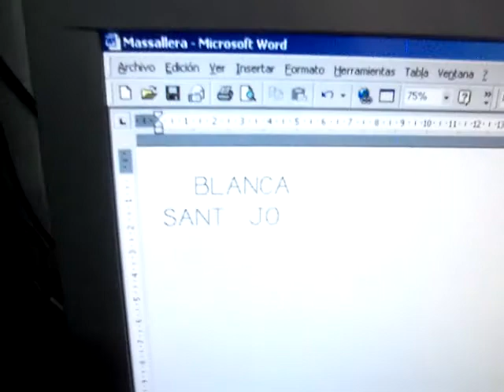La llegenda de Sant Jordi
Els nens i nenes de P4 i P5 estan preparant una petita sorpresa per als pares i celebrar la Diada de Sant Jordi.

Estan elaborant, entre altres coses,  un llibre de Sant Jordi molt especial.

És un secret , no ho comenteu amb ningú!!!